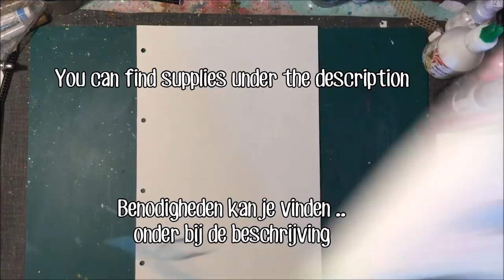Honey Bee .. Art Journal Page.. Mixed Media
My first page in the art journal designed by Marlene van Niekerk ..
Gebruikt/Used:
StudioLight Art JournalBM01
StudioLight StampRB224
StudioLight StampSL240
Dina Wakley Paint Lemon
Dina Wakley Paint Turqoise
Dina Wakley Paint Magenta
Dina Wakley Paint Eggplant
Dina Wakley Paint  Tangarine
Dina Wakley Paint Sky
Sheena Douglass Matt Acrilic Mango
Dina Wakley Stencil MDS58250
Art Journey Stamp Honey Bee
Pilot Perma Ball
White Gel Pen
Distress Crayon
Dutch Doobadoo Glue